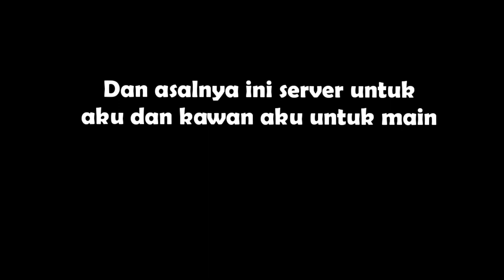Minecraft open SMP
Ip: jdlsmp.ddns.net

Port:default(19132)